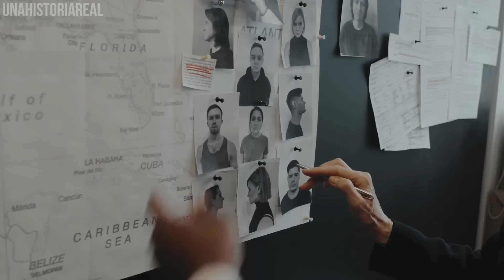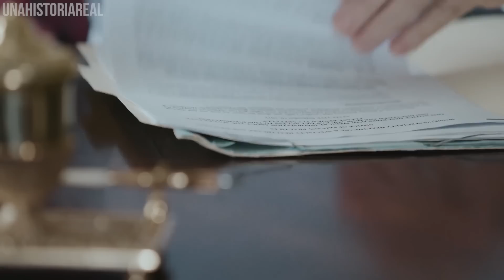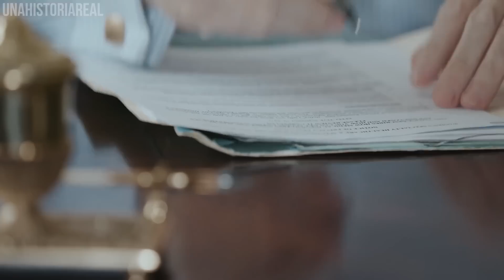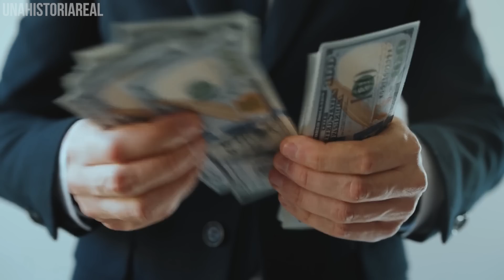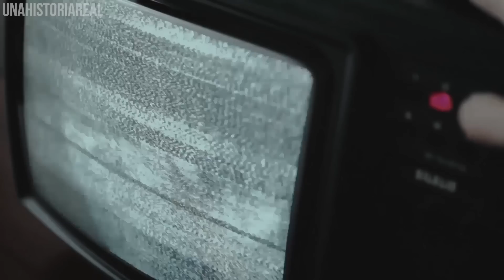La viuda negra de la vida real - Una historia real 👁